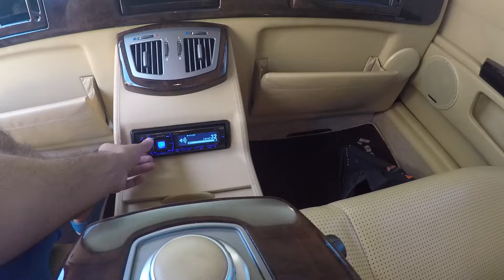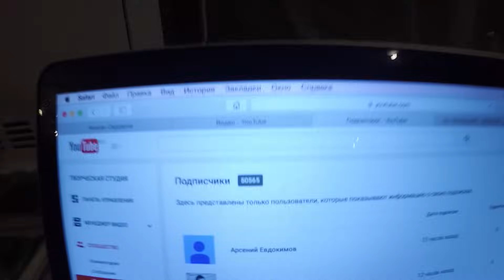BMW Лимузин. Запорожец Мечты. Юбилей Канала.